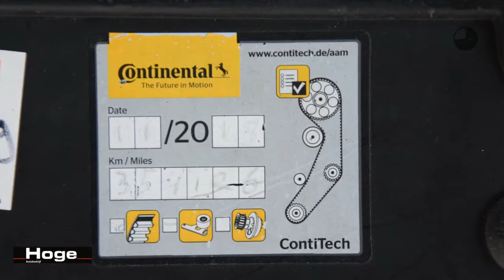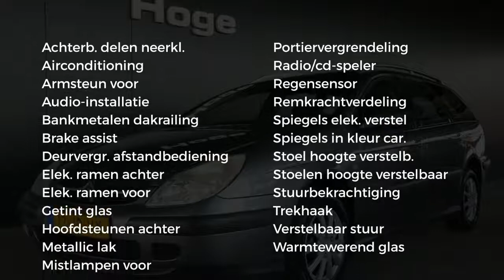Citroën C5 Break 1.8-16V LIGNE PRESTIGE LPG G3 Airco Trekhaak Elektrische ramen Stuurbekrachtiging